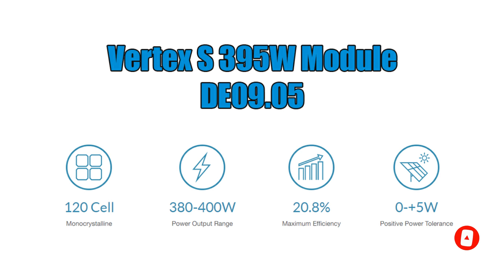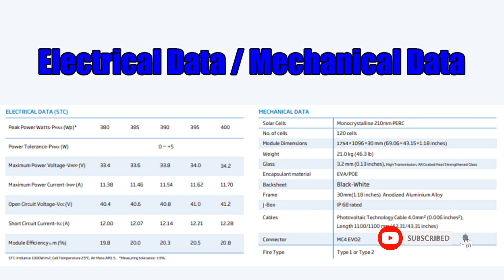Vertex S 395W Module DE09.05 Trina Solar Panel Spec || 120 Monocrystalline Cell || Abbas Computers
Vertex S 395W Module DE09.05 مواصفات الألواح الشمسية | 120 خلية أحادية البلورية | عباس للكمبيوتر

वर्टेक्स S 395W मॉड्यूल DE09.05 सोलर पैनल विशिष्टता | 120 मोनोक्रिस्टलाइन सेल | अब्बास कम्प्यूटर्स
Vertex S 395W Module DE09.05 سولر پینل کی تفصیلات | 120 Monocrystalline Cell | عباس کمپیوٹرز

Hi guys in this video i share you Vertex S 395W Module DE09.05 Trina Solar Panel Spec.